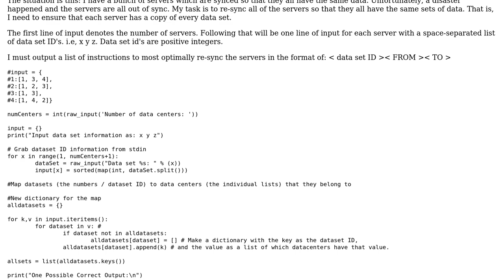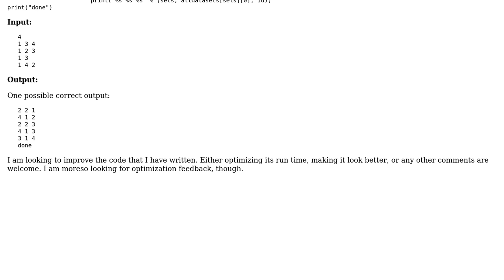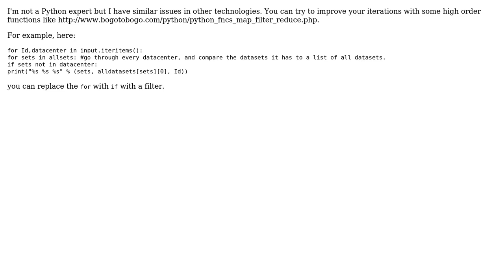Code Review: Distribution problem optimization (2 Solutions!!)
Code Review: Distribution problem optimization

With thanks & praise to God, and with thanks to the many people who have made this project possible! | Content (except music & images) licensed under CC BY-SA | Music | Images & others | With thanks to user vmariano user Ozera user Jamal user 200_success and the Stack Exchange Network Trademarks are property of their respective owners. You are responsible for your own actions.